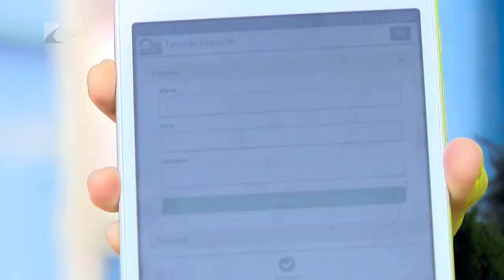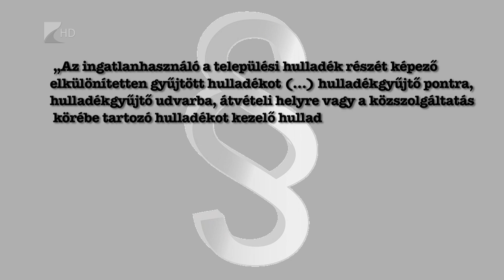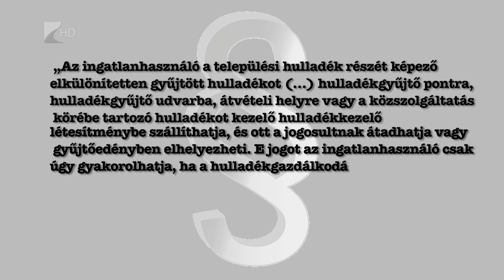Ellenőrzik a hulladékudvarok használóit - Kölcsey Tv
Október 16-tól a Térségi Hulladék-Gazdálkodási Nonprofit Kft. kísérleti jelleggel egy hónapon keresztül ellenőrzi, hogy a hulladékudvarokat használók rendelkeznek-e jogosultsággal az udvarok szolgáltatásainak igénybevételére.
Amennyiben valakinek közszolgáltatási díj hátraléka van, egyelőre csak regisztrálják, ám a rendszer éles működését követően már szankciókkal sújtják majd a tartozással rendelkezőket.